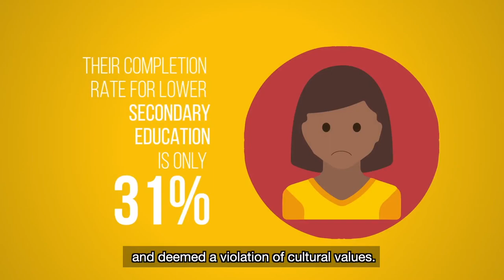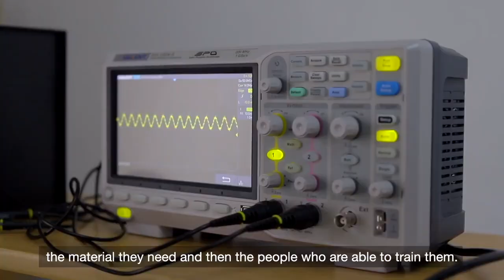How STEMpower is Empowering Rwandan Girls and Women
STEM-TV in this episode brought you to Rwanda where STEMpower's STEM Centers are empowering women and girls across the country. In Rwanda, 10 STEM Centers are already built while 10 more are in the pipeline. Hope you will enjoy the video.